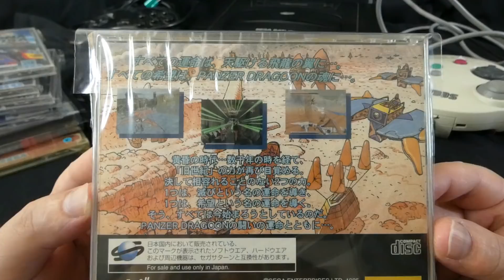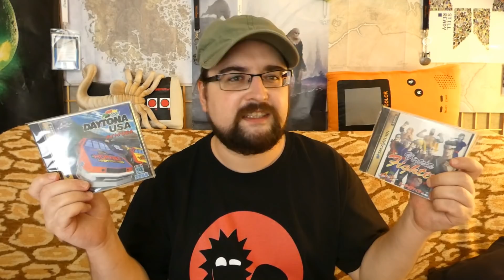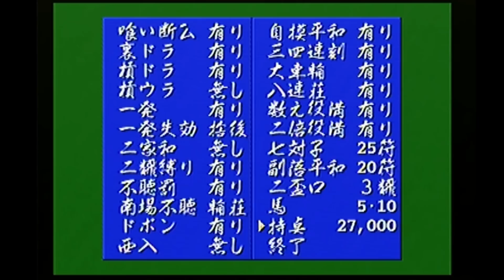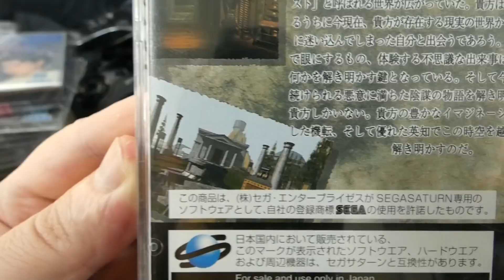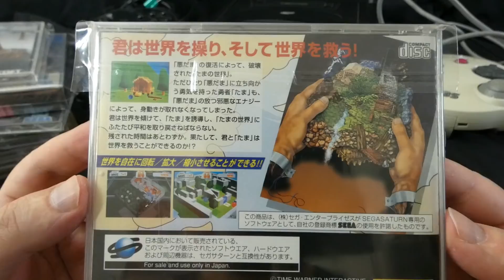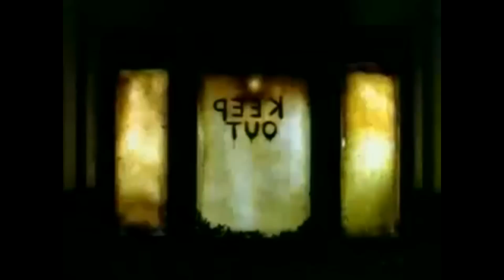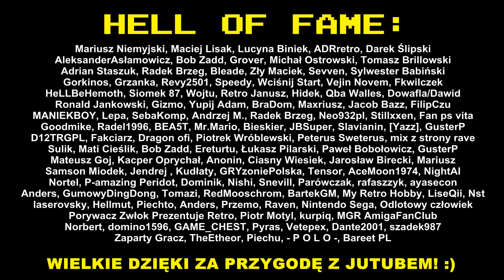DO DUPY! #34: Amerykańska premiera Saturna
Jak ktoś chce dać na browca to nie zaprotestuję :)